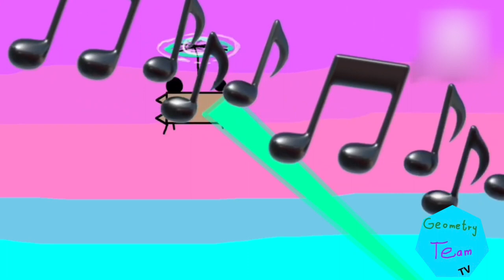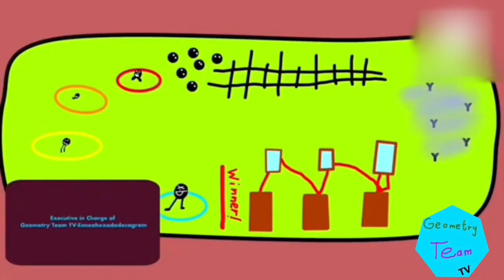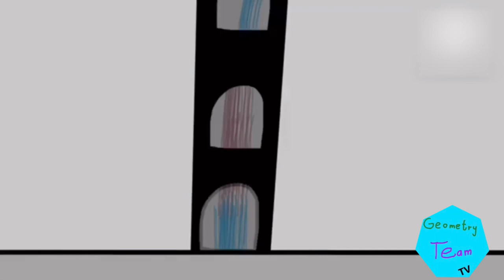Episode 25|Devil Ry’s Field Trip Dilemma(Pilot)|Ry Ran + Kinker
S4B: E1A- Devil Ry’s Field Trip Dilemma

Ry & his classmates go on a field trip to Savannah, Georgia, but ony for the ones with 3+ stars on the behavior board. Because The Devils don't get to go on the Savannah field trip, they decide to get revenge on their classmates.

0:06-0:53 - Devil Ry’s Field Trip Dilemma
0:54-1:55  - The Show Must Glow On
1:56-3:41  - Hide + Sneak
3:42-5:18  - The Bet(Both Parts)
5:19-6:52  - Runaway Fire-Truck Kart

[THIS VIDEO IS ENTIRELY STRICTLY FOR ENTERTAINMENT, ANIMATION & COPYRIGHT PURPOSES ONLY]

Follow the link below or else I will PUNCH AND KICK YOU